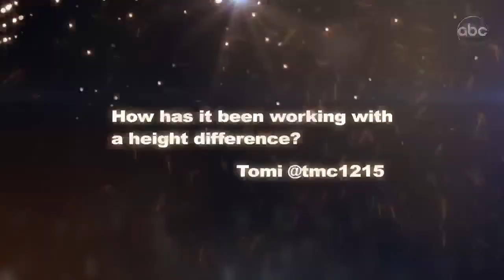Celebrity Tweets Jacoby Jones - Dancing With The Stars.